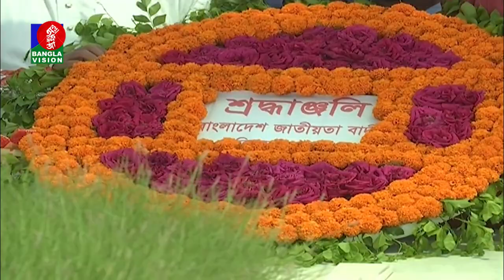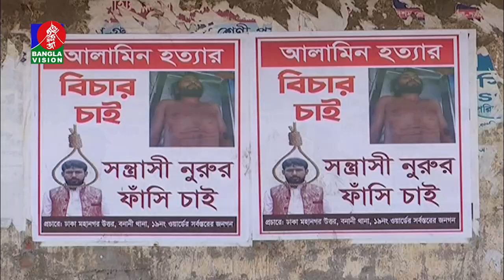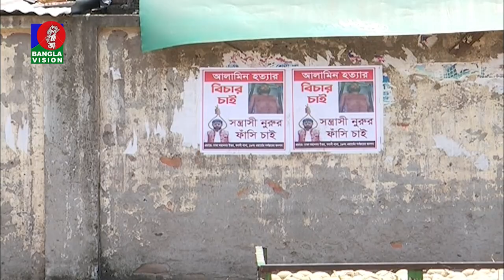দুপুর ২টার বাংলাভিশন সংবাদ | Bangla News | 26_August _2022 | 2:00 PM | Banglavision News